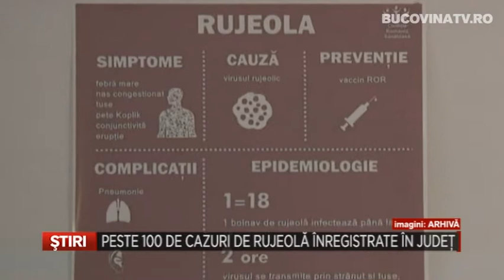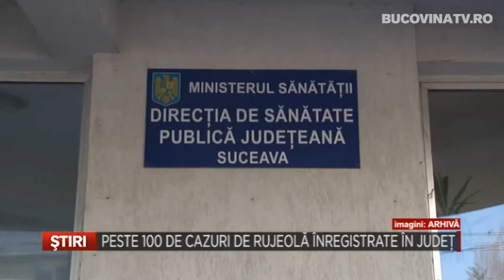Peste 100 de cazuri de rujeola inregistrate in judet